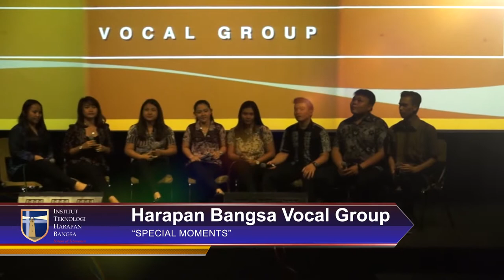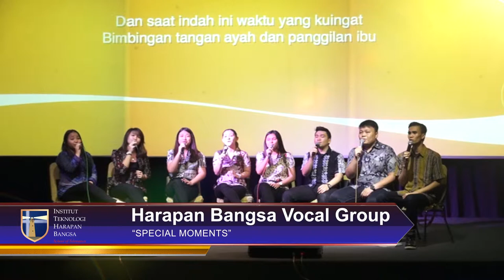Harapan Bangsa Vocal Group ITHB 2015 - Special Moment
Harapan Bangsa Vocal Group menyanyikan lagu "Special Moment"